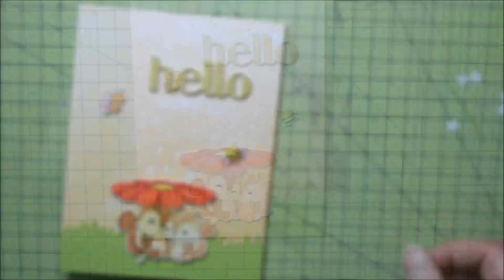CRAFTIN DESERT DIVAS || Hello Happy Day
It's day 4 of Craftin Desert Divas Sneak Peek Week so today I'm sharing this card featuring the new "Friendship" stamp set. I kept it pretty simple so we can focus on the cuties under the flower ^^

OTHER SUPPLIES:
- Spectrum Noir alcohol markers
- Distress ink: dried marigold
- Limoncello Nuvo Jewel Drops
- Strathmore bristol smooth cardstock
- Green cardstock from my stash
- Gold glitter cardstock from my stash
- Versamark ink
- White embossing powder from Aladine